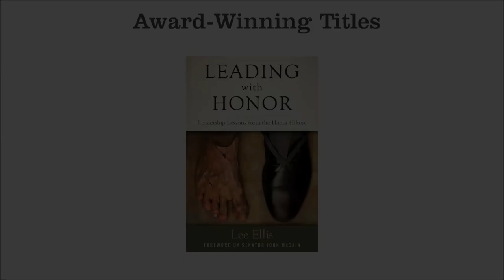"The Consequences of Unrealistic Expectations" - Lee Ellis - Leading with Honor Coaching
In this segment of leadership coaching from Lee Ellis, he shares his past personal and professional experiences to help leaders develop realistic expectations and goals with their team using the Courageous Accountability Model. When we learn and apply this foundational leadership attribute, our opportunity for long-term success grows.